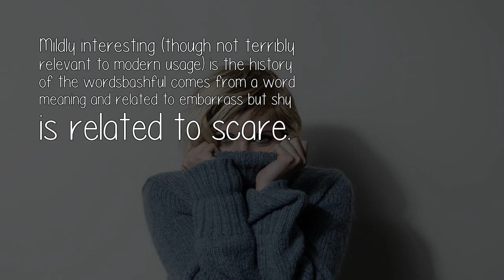What Is The Difference Between Bashful And Shy?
Personally I don't see a significant semantic difference: The two words are listed as mutual top synonyms in my thesaurus, to add the weight of the latter's editors.

 Source: https: //www. quora. com/What-is-the-difference-between-bashful-and-shy